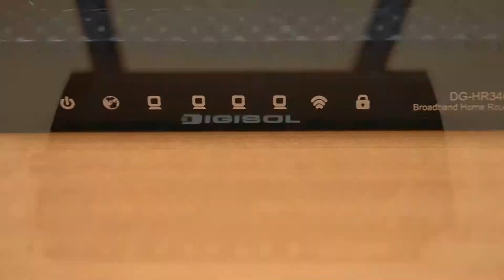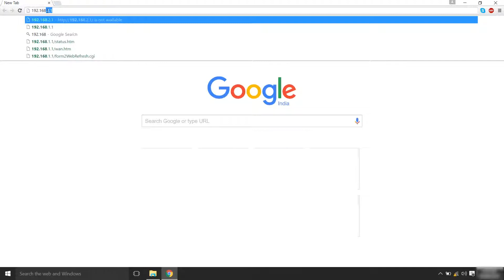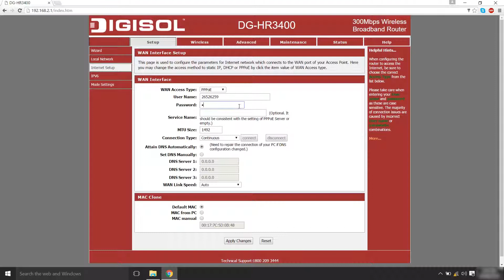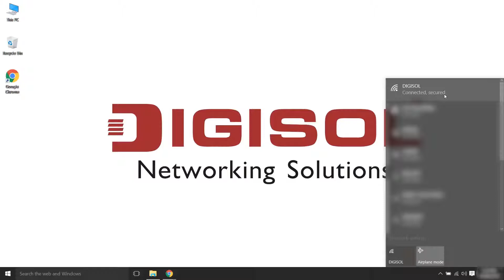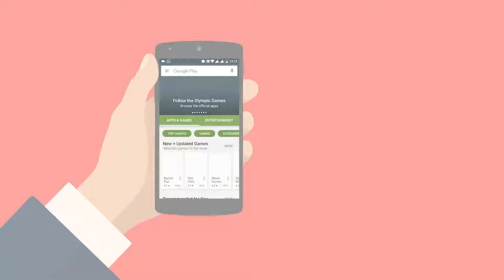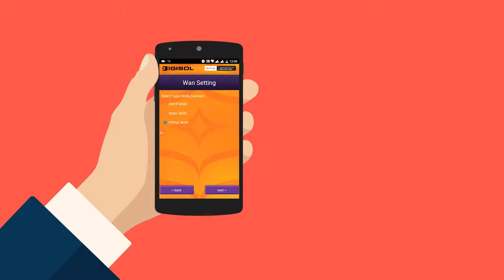DG-HR3400 - Router Set Up Guide - Malayalam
This Video is a Easy Set Up Guide Video in Malayalam For DIGISOL DG-HR3400 Broadband Home Router.

DIGISOL DG-HR3400, IEEE802.11n wireless router provides a better wireless signal for your network than previous-generation IEEE802.11g technology. Upgrading your home network to IEEE802.11n wireless router provides an excellent solution for sharing an Internet resource and files such as video, music, and documents. DG-HR3400 use intelligent antenna technology to transmit multiple streams of data which enables you to receive wireless signals faster at your home. Not only the IEEE802.11n technology extends your wireless range, it also works with previousgeneration IEEE802.11b/g wireless devices.